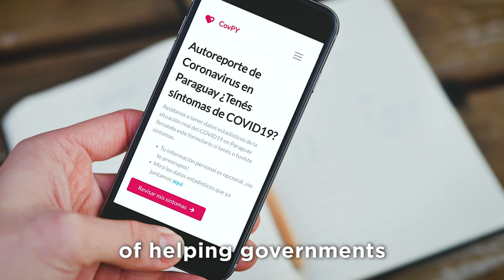Stories of Hope: Obama Foundation Scholar, Gabriela Galiea, created an app to self-report symptoms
Obama Foundation Scholar, Gabriela Galiea, is the CEO and founder of Okimo Vision, a diagnostics software that uses sensors for early detection of vision and developmental problems in children in Paraguay and around the world. She collaborated with several organizations to build an open source website for self-reporting COVID-19 symptoms with the goal of collecting data to better help predict the impact on our health care systems and to better prepare public health workers and governments for anticipated community needs.

Meet more leaders who are supporting their communities during this pandemic.